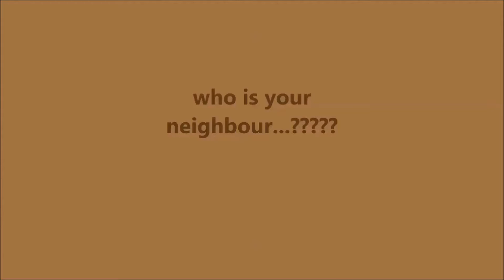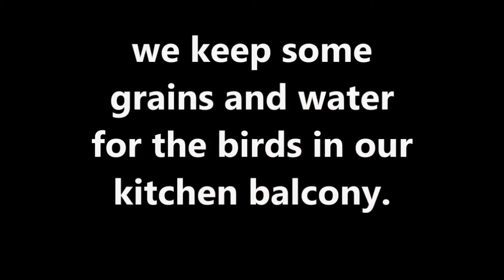WHO ARE YOUR NEIGHBORS.? Are you a Pet Lover ? Please find them out....!!!!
Please find out your neighbours. they are very near to you. waiting for your affectionate look, some foods, shelters etc. please give them and live with them...thank you.